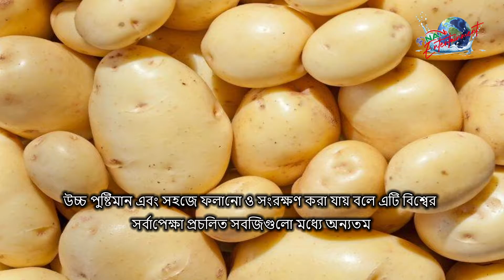আলুর উপকারিতা ও ইতিহাস || NAN TV ENTERTAINMENT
Find more of NAN TV Youtube:🔻